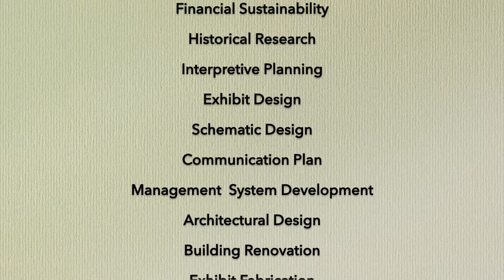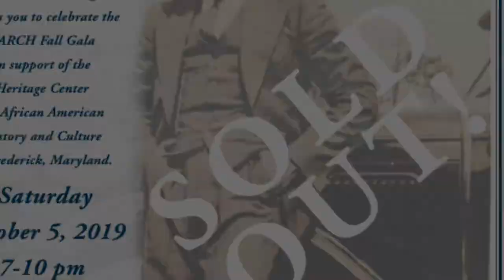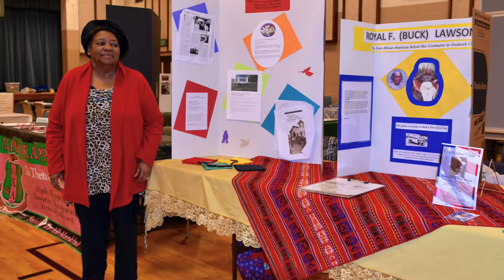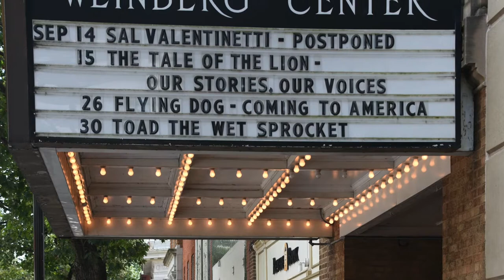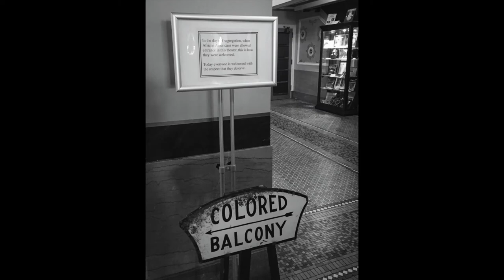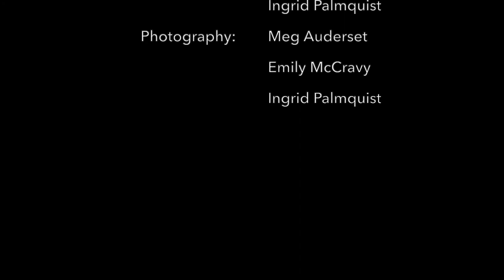AARCH overview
Learn more about AARCH, African American Resources - Cultural and Heritage, in Frederick County, Maryland.